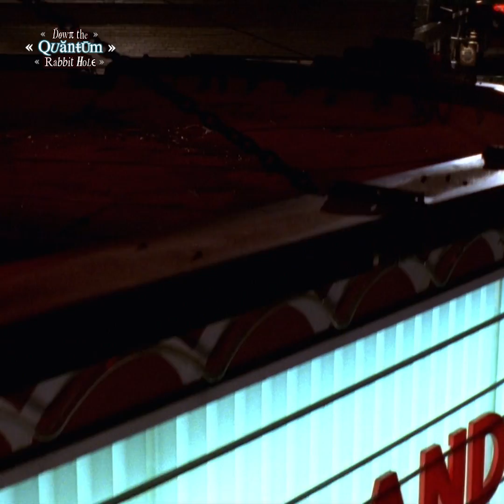Quantum Entanglement - The Illusion of Separation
Collectively, we create the present. Collectively, we are creating the future. As conscious beings, it is up to do the right things to create a future that is best for all of us. In this final episode of the Ultra-Extended Quantum Rabbit Hole series we explore the depths of our interconnectedness with all of humanity. Meaning what you do for you, to wake up your soul and treat yourself right, has a profound impact on the whole of the collective consciousness of humanity.